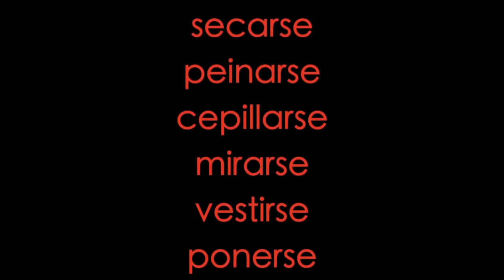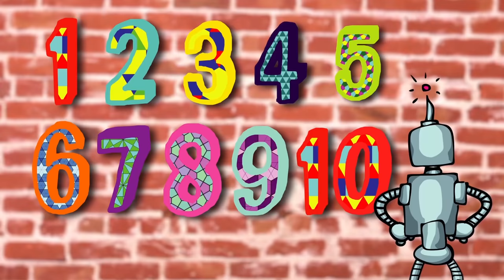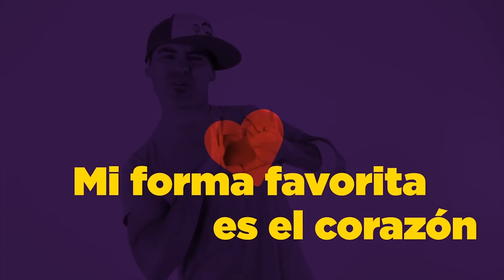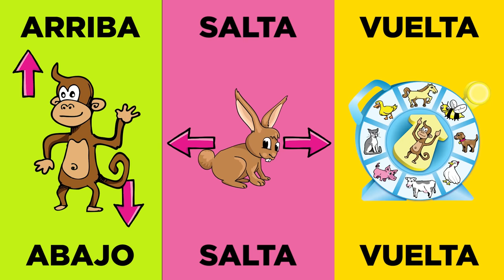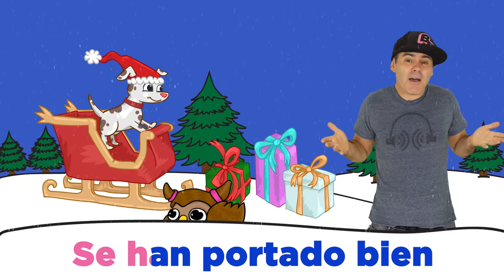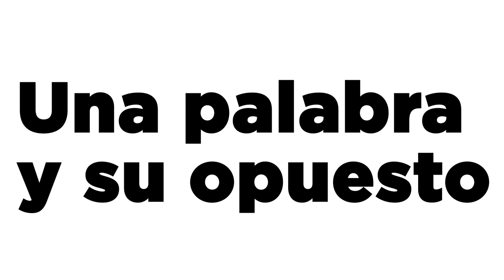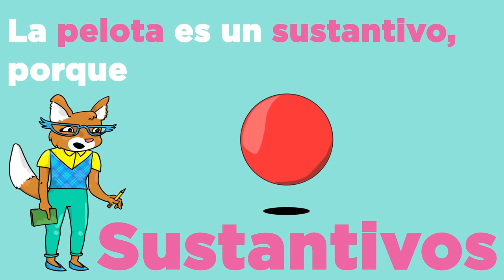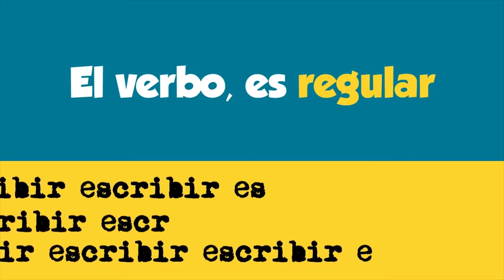Learn Spanish Basics with BASHO & FRIENDS - Beginner Spanish Video Compilation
Over 53 minutes of BASHO & FRIENDS lessons and songs! where you'll find lessons, lyrics and other musical learning tools.